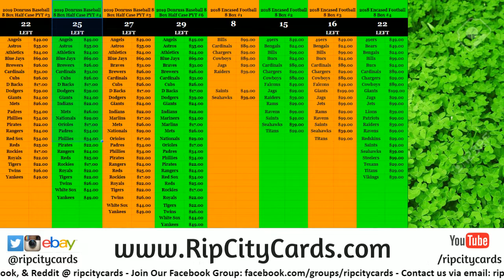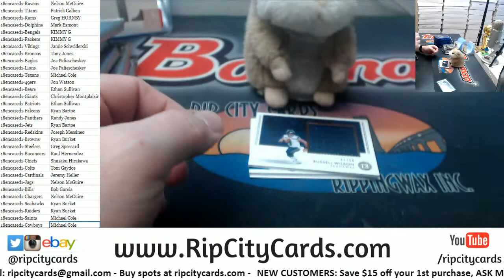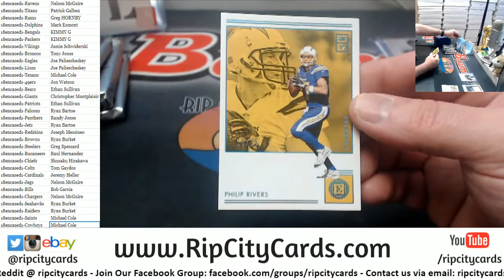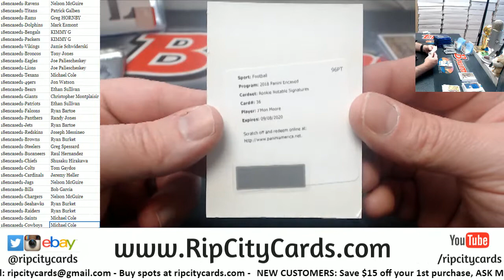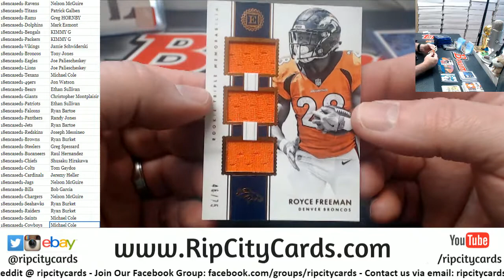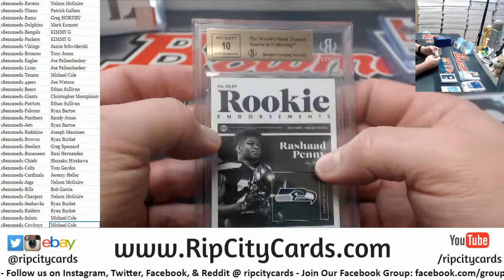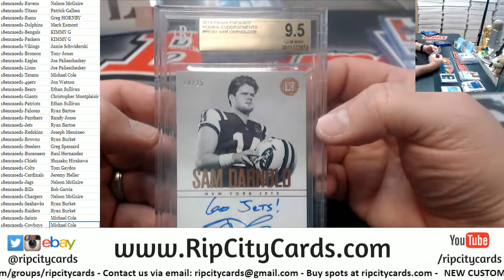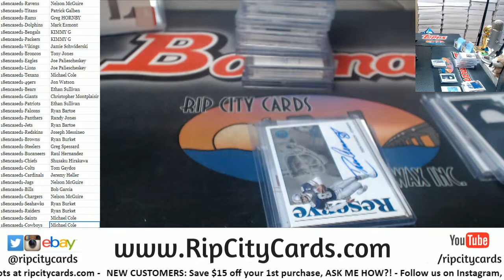2018 Panini Encased Football 8 Box #1 RCC